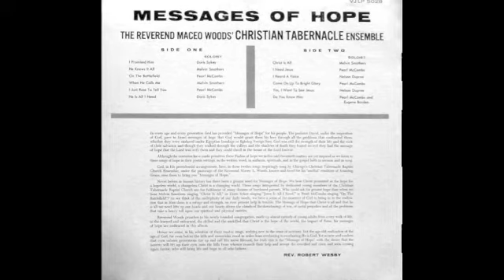Come On Up To Bright Glory-Rev. Maceo Woods & The Christian Tabernacle Ensemble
Gospel Legends
Song: Come On Up To Bright Glory
Soloist: Pearl McCombs
Artist: Rev. Maceo Woods & The Christian Tabernacle Ensemble
Album: Message Of Hope - VeeJay Records - LP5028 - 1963

The Christian Tabernacle Ensemble
Eugene Borden - Nelson Dupree - Pearl McCombs - Doris Sykes - Melvin Smothers